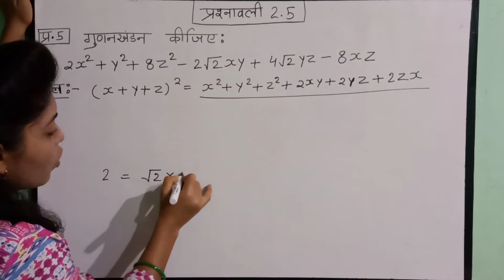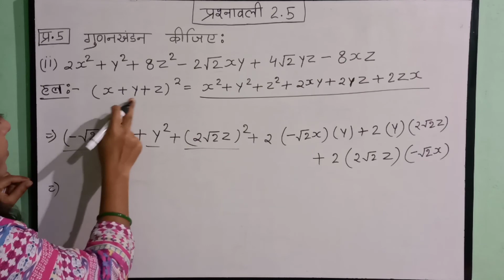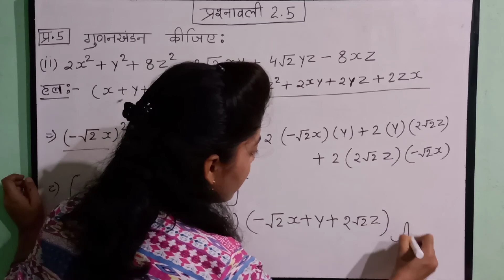class 9th ncert math chapter 2 ex. 2.5 in hindi || 9th class ex. 2.5 Q. no.5 || 9th maths 2.5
hello friends
About video
aaj mai apko is vedio me class 9th ncert maths exercise 2.5 ka solution hindi me btaungi.

your queries.
class 9th ncert maths chapter 2 exercise 2.5 in hindi
9th class ncert math exercise 2.5 in hindi

## Chapter 1 संख्या पद्धति

#Chapter 2 बहुपद